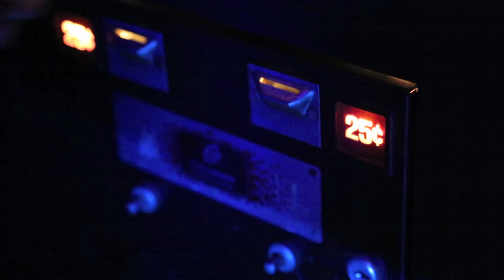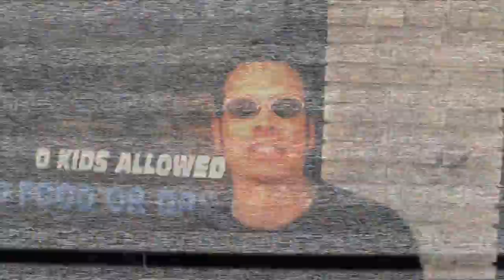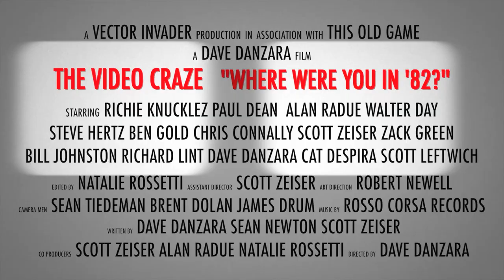THE VIDEO CRAZE "Where were you in '82?" (Official Trailer)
If you would like to pledge and fund the film so it can see the light of day i have a Kickstarter page! you can get tons of incentives and you can even have your name in the movie, even become a PRODUCER ! not much time left so lets do this! share it and get the word out my friends.

The story of those who were first to look into the neon haze of a vector/raster screen and fall in love. The first quarter poppers. The "vidiots" who never grew up. It's a film about you. It's the story of us.

 - Cat DeSpira from RETROCADE MAGAZINE

Dave Danzara's film seeks to show that many aspects of today's gaming scene are firmly rooted in the arcade culture of the 1980's. And, he believes for this film to fulfill its destiny, it must focus not only on the games and the arcades themselves, but on the actual people who were the first to embrace the worldwide video game culture, capturing there memories and feelings on film as a oral history for future generations to study. The film, in particular, documents the lives and shared memories of the classic arcade collectors who grew up in the arcades.

Starring: Paul Dean Steve Hertz Richie Knucklez Walter Day Sean Newton Alan Radue Scott Zeiser Richard Lint Chris Connally Scott Leftwich Cat DeSpira Ben Gold Zack Green Bill Johnston Dave Danzara, Keith Apicarry, Billy Mitchell, and many more.

Directed / Produced By: Dave Danzara
Assistant Director: Scott Zeiser
Producers: Scott Zeiser, Eric Tessler
Associate Producer: Steve Grunberger, Matt Mcallister
Written By: Dave Danzara, Sean Newton
Edited by: Dave Danzara, Natalie Rossetti, Scott Zeiser
Camera Men: Sean Teideman, Brent Dolan, James Drum, Robert Newell